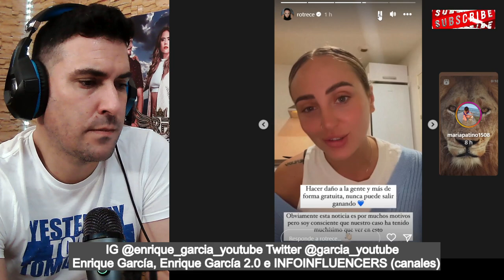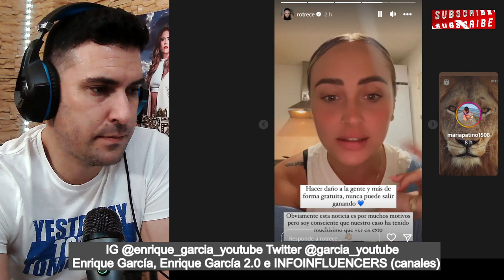Rocío Flores EMITE COMUNICADO sobre el FIN de SÁLVAME (REACCIÓN BOMBA)